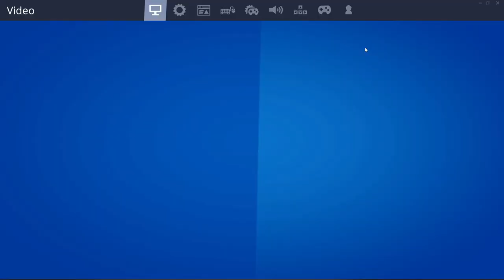First win to solo in Fornite Ne apucam de joc !! 😎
╔► Hello!!

╔►Salutare!!

╔►Numele meu este IAmHappyCoz si acest canal este special pentru jocuri. Acele jocuri sunt noi sau vechi. Depinde ce vreti si voi sa vedeti pe acest canal.

╔►Componentele pc-ului meu:

╔►CPU: Intel Core i5 8400  GHz

╠►GPU: nVidia GeForce GTX 1050 3GB

╠►RAM: 8GB

╠►HDD: 1TB

╠►SSD: 120GB

╠►MONITOR: HP 60 Hz